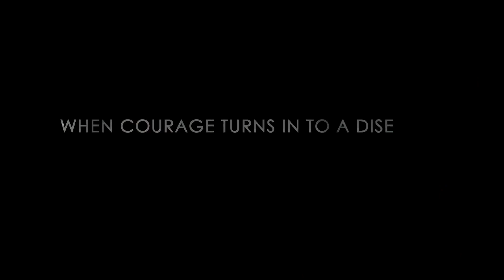NTR: devara motion poster || official teaser | jr.ntr, jhanvi Kapoor |Saif Ali Khan | Shiva